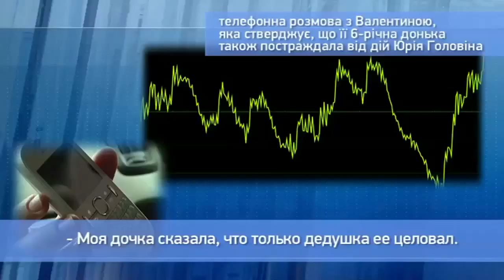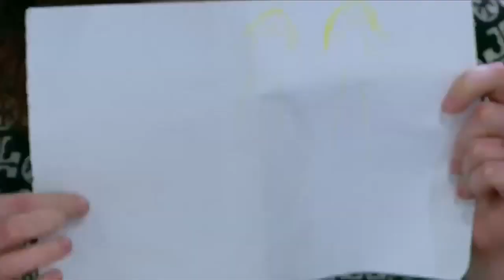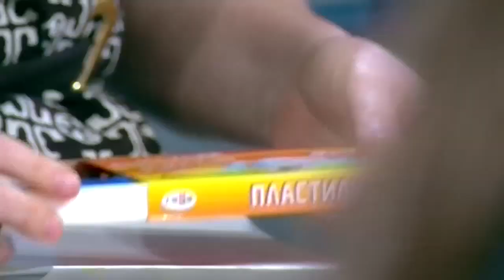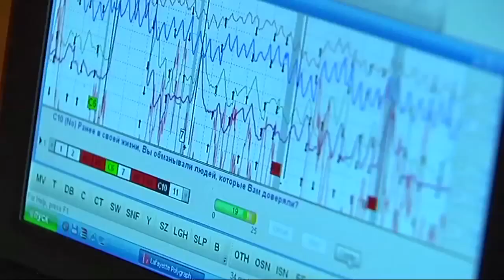51-летний ПЕДОФИЛ приглашал девочек в дом и показывал ПОРНО! "Говорить Україна". Архів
Три мамы из села Гурьевка Николаевской области обвиняют своего односельчанина в педофилии. 51-летний Юрий оказался в СИЗО.

ЭТО  - шок! На Николаевщине сосед заманил пятилетних малышек в дом. Показывал им порно, раздевал и учил целоваться! Объясняя, что они уже женщины! Возмущению родителей нет предела. Мужчина в СИЗО, но его родные настаивают: Юрия нагло оклеветали, он невиновен.

В студии «Говорить Україна» разберутся: Юрий Головин -- педофил или жертва наговора? Как защитить ребенка от сексуальных домогательств?